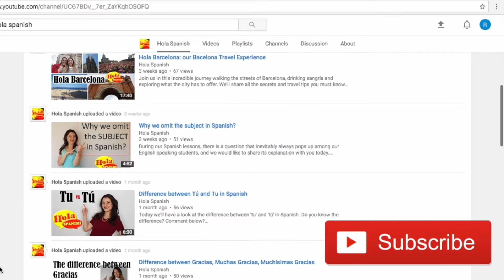Bien vs Bueno vs Buen in Spanish | HOLA SPANISH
Today, we'll have a look at the difference between saying well and good in Spanish. I'll show you when to use 'bien' and when to use 'Bueno' and 'buen', with many different examples. In the comments, can you write a sentence using 'bien' and one using 'bueno' or 'bien'?

¡Es hora de Hola Tuesday! Hoy vamos a ver la diferencia entre BIEN, BUENO y BUEN en español: cómo usarlos y cuándo en una oración y sus diferentes significados. Comentar para practicar con  tus ejemplos.

👉 Check out our FREE training: How to Speak Spanish with More Confidence and get our eBook with 200 of the most used verbs in Spanish

👉 Join my program: The Spanish Fluency Club 🎯 My goal is to improve your Spanish and help you achieve Spanish fluency with every single lesson. Come and improve your Spanish with me